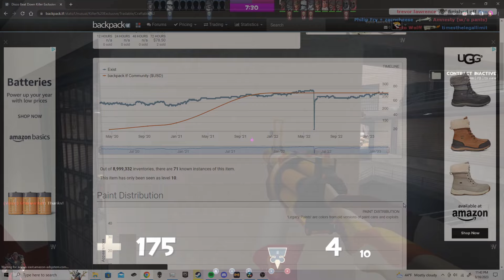TF2: The Rise And Fall Of Unusual Effects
unusual effects have been in the game for over 10 years, and when they were first introduced, they were pretty darn cool. who wouldve known that only a few years later, this would all change... for the worst.